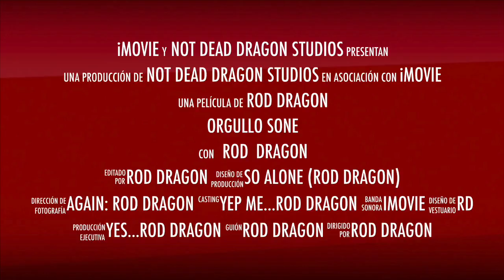Trailer Orgullo SONE